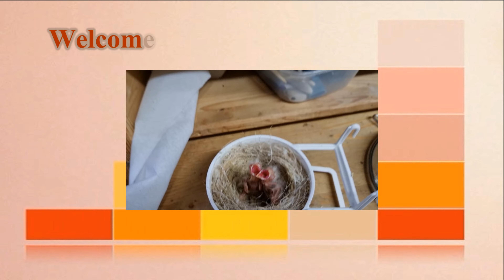Phaeo canaries eat iceberg lettuce they like it very much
Phaeo cananries eat iceberg lettuce they like it very much